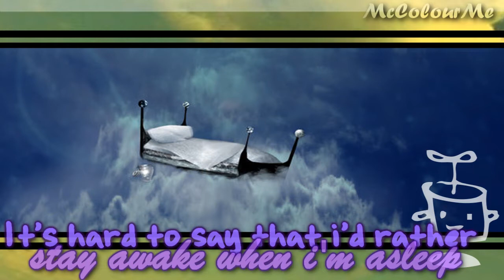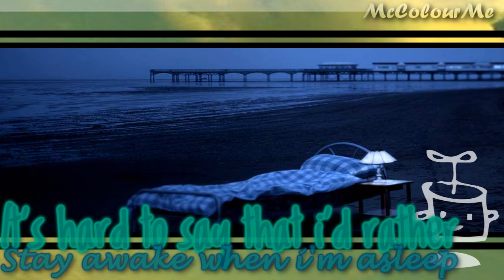Owl City - Fireflies -- With lyrics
I've been waiting a while to make this video and finally got started on it. Some parts got screwed up even if i fix it several times. Hope some of the texts aren't too hard to read. Enjoy.